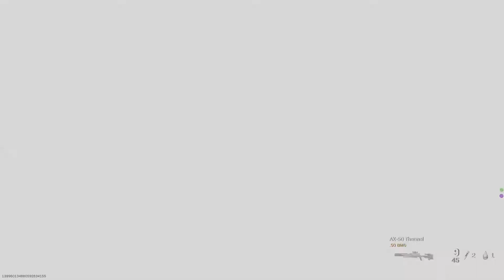Call of Duty®: Modern Warfare GW at Port